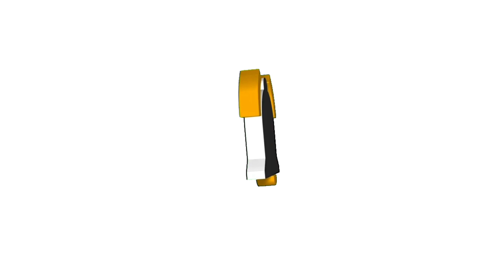BAKIT NASAYAW AT LUMALAGUTOK ANG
bakit SUMASAYAW at May LAGUTOK ANG likod Ng Honda esi1994 Na Ito